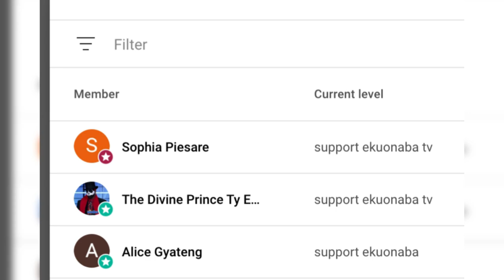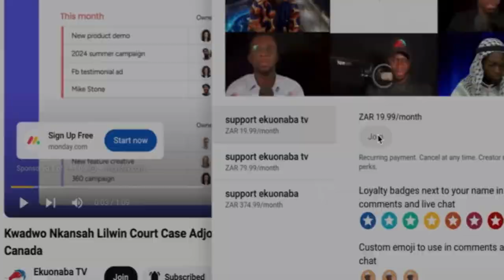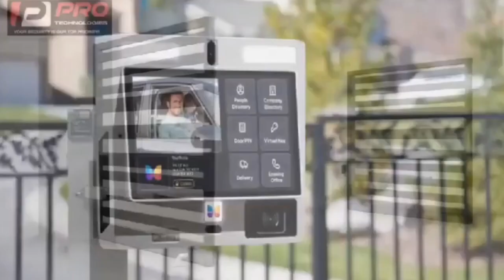I Can't Defend Ur Agyapade3 Book, Carry Your Own Cross Subin NPP MP Fires